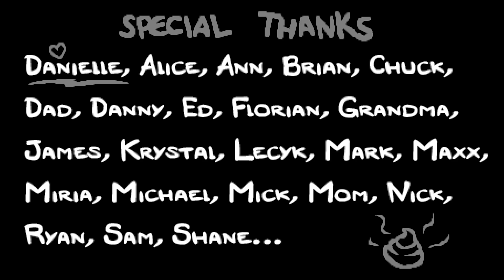The Binding of Isaac: Rebirth - Run 111 - [Trop de coeurs vides]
The Binding of Isaac: Rebirth ! Steam
Enfin le nouveau "Binding of Isaac" est sorti et je peux désormais vous faire des vidéos dessus!
J'espère que cette longue nouvelle série de vidéo vous plaira
Merci encore pour tout et bon visionnage :)